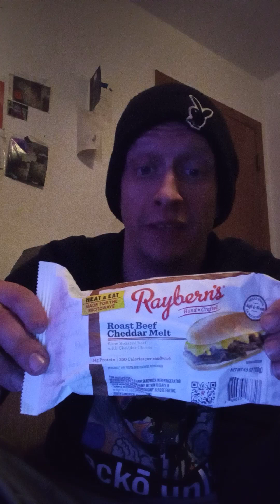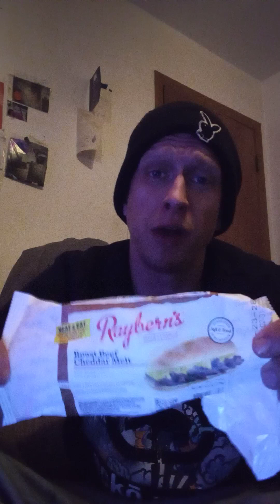Trying Rayburn's Roast Beef 🧀 Melt